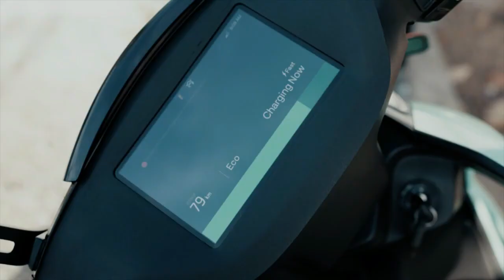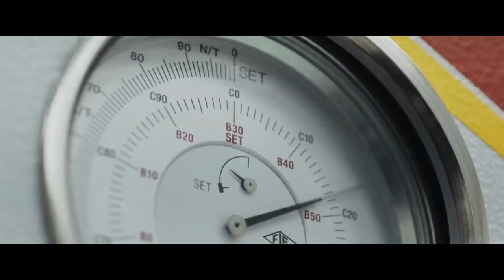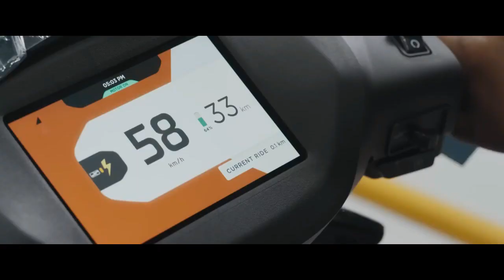Ather 450 X വില കുറച്ചു Ather 450 X Base Variant Launched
Ather 450 x Base Variant Reviews,
Ather 450 x Reviews Malayalam,
Ather 450 x Gen 3 Reviews,
Ather 450 x Gen 3 Range Test,
Ather 450 x Review in Tamil,
Ather 450 x Lowest Price Variant ,
ather base model price,
ather base model Range Test,
Ather Starting Price,
Ather Energy Scooters Price in India,
Ather 450X price slashed,
Ather 450X Gen 3 Price - Range, Images, Colours,
Ather 450X Price, 450X Mileage,
Ather 450X Price in Kochi,
Simple one Electric Scooter reviews Malayalam,
TVS Iqube ST Vs Ather Test Ride Comparison ,
TVS Iqube ST Vs Ather Competition ,
TVS Iqube ST Vs Ather who winning,
TVS IqubeST Vs Ather ,
TVS Iqube ST Test Ride,
TVS Iqube ST Reviews,
TVS Iqube ST Review Malayalam,
TVS Iqube ST Ather 450x
EV Reviews
Best Electric Scooter Reviews
Best Electric Scooter in India
Top Electric Scooters
Top 10 Electric Scooter in India
Top Range Electric Scooters
Top Mileage Electric Scooters
Top Speed Electric Scooters
Electric Scooter Fire News
Electric Scooter Fire News in India
300 Km Range Electric Scooters
200 Km Range Electric Scooters
Best Electric Scooters in India
Under the 1 lakh Electric Scooters
Best Buy Electric Scooters in India
Find Chetak EV Scooter Price
Simple one Latest News
Simple one Company Froud or not
Ather 450X subsidy in Kerala